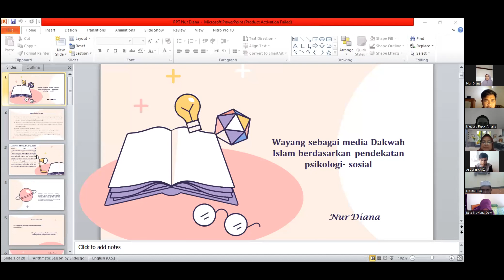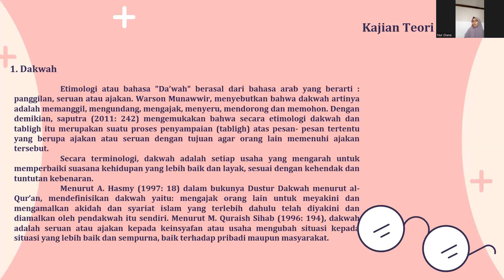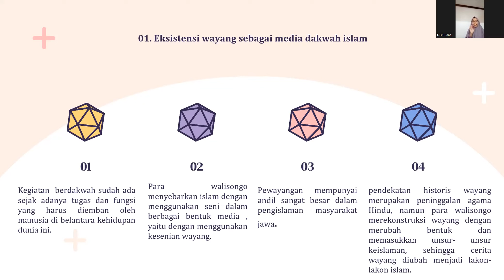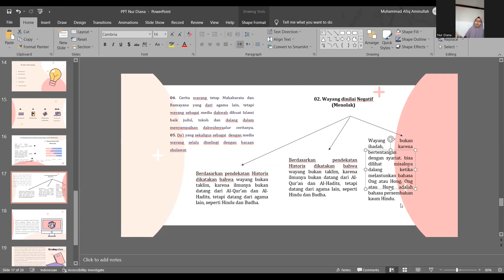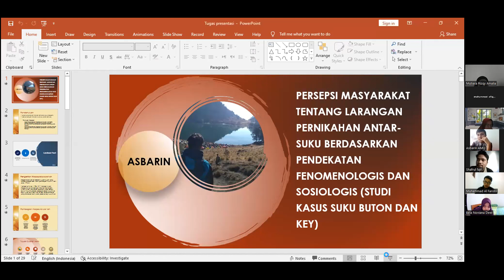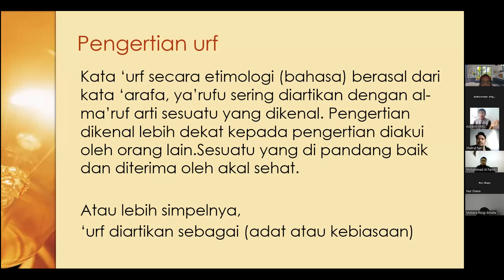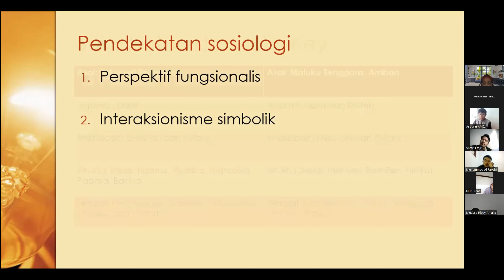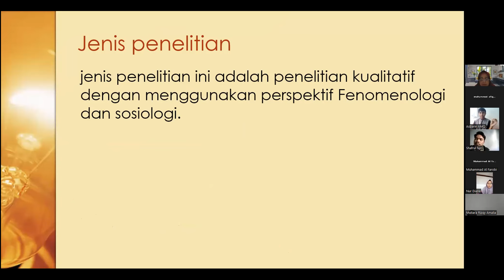Pertemuan 7 - Pendekatan Studi Islam